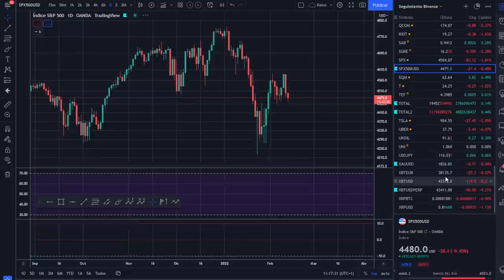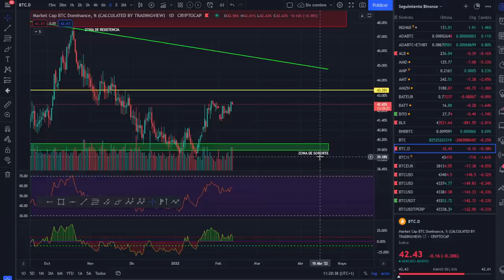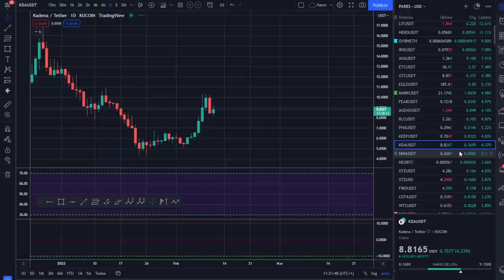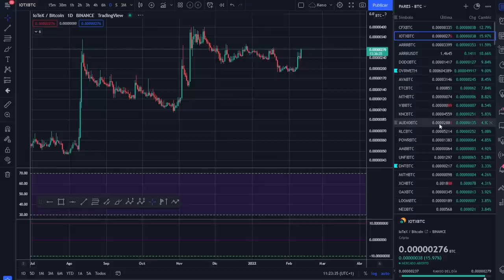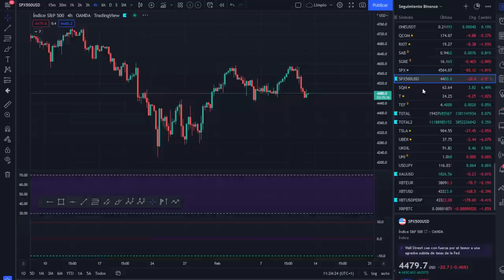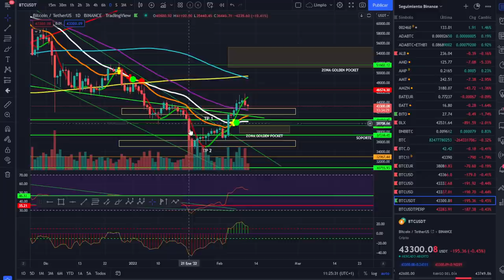🚀 BITCOIN ¡CUMPLIENDO PERFECTAMENTE! ¡ANÁLISIS MAÑANERO!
MERCADO CON MUCHO MIEDO EN GENERAL

LECTURAS RECOMENDADAS:
EL MEJOR SOBRE BITCOIN Y BLOCKCHAIN FÁCIL DE ENTENDER: